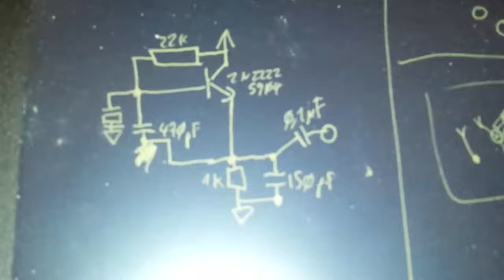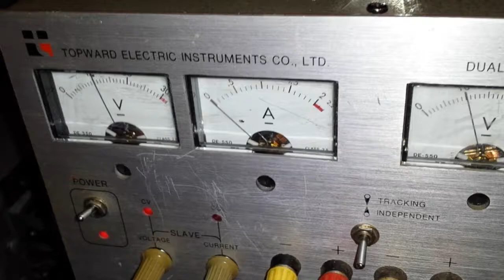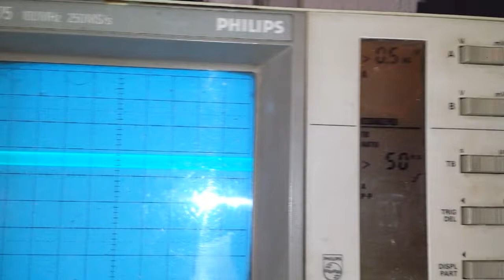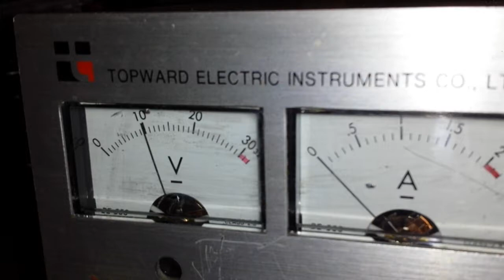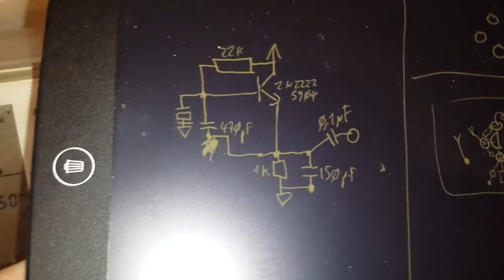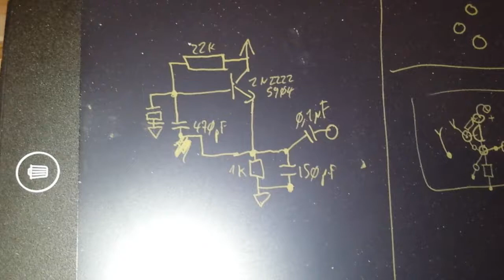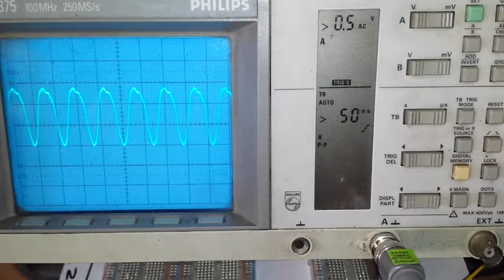Testeur quartz - crystal tester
crystal tester - 22K - 1K - 470pf -150pf - 0.1µf  et un 2N2222 (transistor) ou un 5904 c'est identique )ça suffit voilà la version quick & dirty, qui marche de 3v à 30volts  sans sourciller...avec une précision tout à fait correcte. de 1à 3volts c'est trop limite en précision.